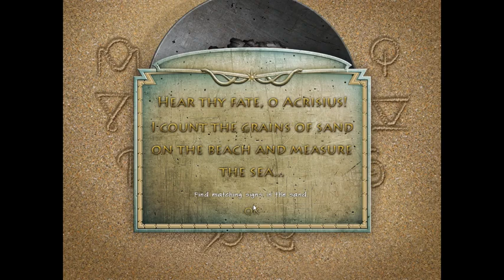The Adventures of Perseus